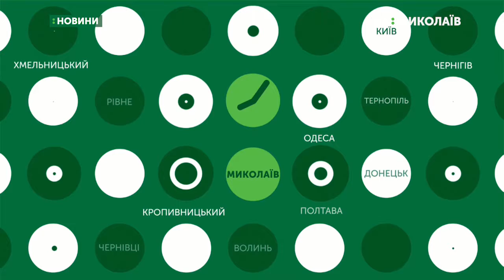02.08.2019. Новини. 8:30